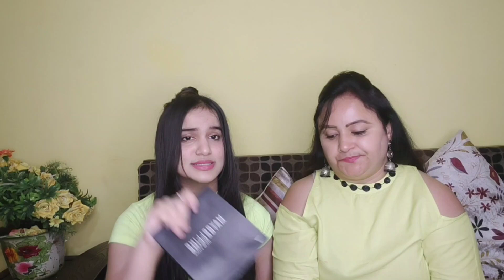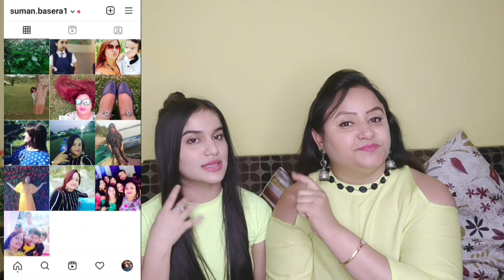Nykaa Sale🛍️% || 💜Nykaa Shopping Haul 2021 || Skin Care Products And More✨ || Mom & daughter Vlogs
Nykaa Sale 🛍️% || 💜Nykaa Shopping Haul 2021 || Skin Care Products And More✨

So in this video we are going to show our nykaa skincare haul 💜 I hope this video is helpful for you all...

•nykaa haul •skincare haul •nykaa sale •Mom and daughter vlogs

💗 Comment us if you like a video...💞
💗 And please comment us if you have any idea which we will do in upcoming videos🙌??